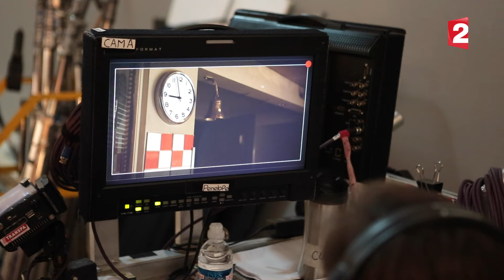Chefs. Interview d'Anne Charrier (Delphine)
Réalisation, interview et montage : Diane Ermel, Sébastien Pouey, Anne-Laure Fournier et Sarah Crétenet.

Chefs - saison 2
Romain, l’ancien taulard devenu le Mozart des fourneaux,
brille à la tête du Paris. Il vient de décrocher sa première étoile
et file le parfait amour avec Charlène, devenue son second
de cuisine. Tout va pour le mieux… en apparence. Romain est
dévoré par l’absence de reconnaissance de son père. Le Chef,
qui a abandonné la cuisine, passe ses nuits dans un tripot
clandestin où se jouent d’étranges et dangereux paris gustatifs.
Delphine noie sa solitude au sein d’un palace de luxe et d’ennui.
Mais le retour d’Édouard, le très retors propriétaire du Paris, qui
compte bien prendre en main le destin de Romain, va rebattre
les cartes et tirer la première salve d’une guerre saignante,
de tous contre tous…

Une série réalisée par Arnaud Malherbe (épisodes 1 à 4) et Clovis Cornillac (épisodes 5 à 8). Créée par Arnaud Malherbe et Marion Festraëts. Écrite par Marion Festraëts. Produite par Calt Production.
Avec : Clovis Cornillac, Hugo Becker, Anne Charrier, Nicolas Gob, Robin Renucci, Joyce Bibring, Zinedine Soualem, Ludmila Mikaël, Julien Boisselier, Bruno Lochet, Philippe Nahon, Leslie Medina, Sara Mortensen, Myriam Boyer, Anthony Pho, M’Barek Belkouk, Jean Bediebe, Laurent Menoret...